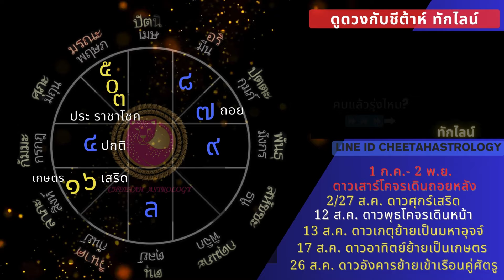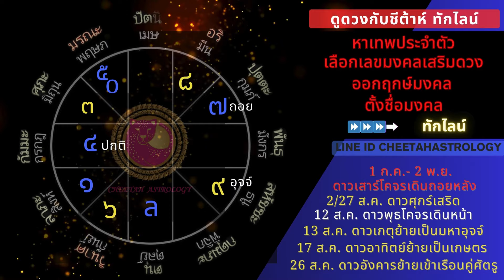🌈ราศีตุลย์🔮เจาะดวงความรักเดือนสิงหาคม2567🌈🔯😀